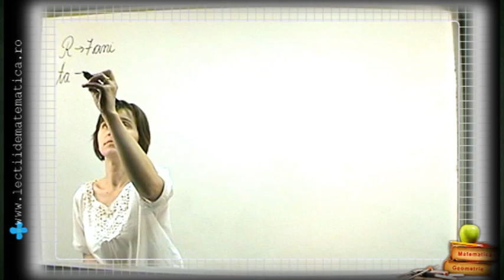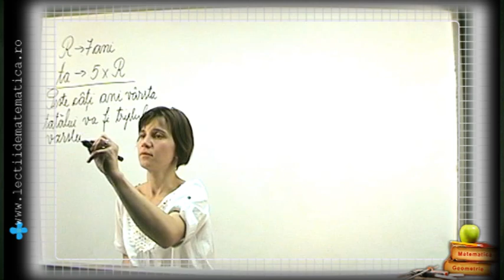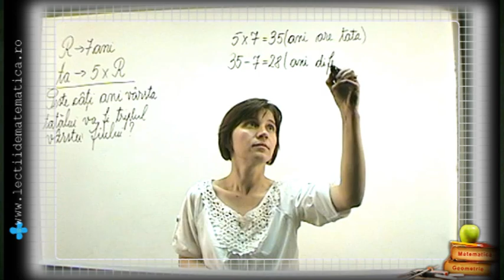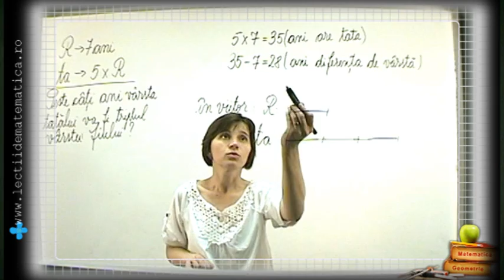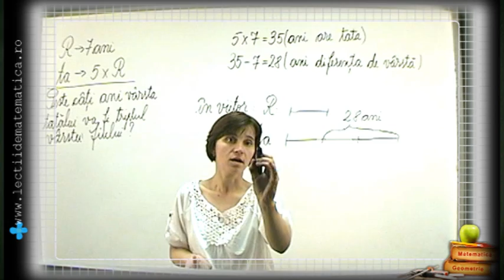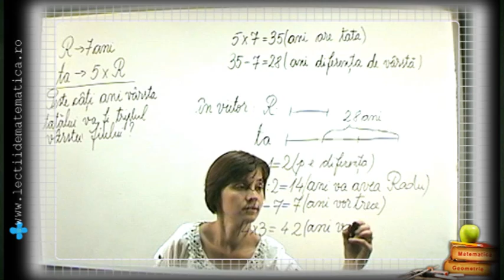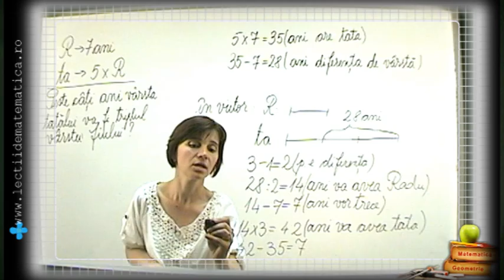Clasa 4 Problema rezolvata 4